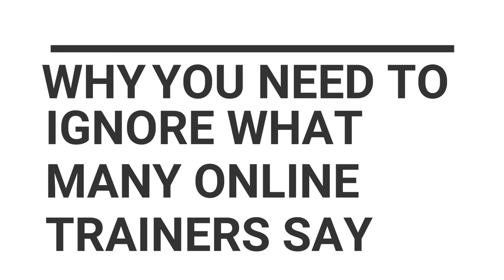Why You Need to Ignore Some Online Trainers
Do you ever feel like you hear a lot of conflicting advice online by fitness trainers? I have felt that way too. Today I'm talking (ranting) about why it's important for you, especially you ladies 40 and older, to ignore some online trainers. The reason why you need to ignore some online trainers is this: they are continually shouting out misinformation about "not needing to go low-carb" or "you can't gain weight eating fruit" etc. This is simply NOT true for everyone. Caloric deficit alone does not work for everyone, I know this to be true.